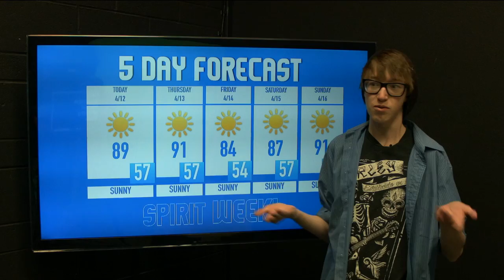The Morning Roar for 4/12/17